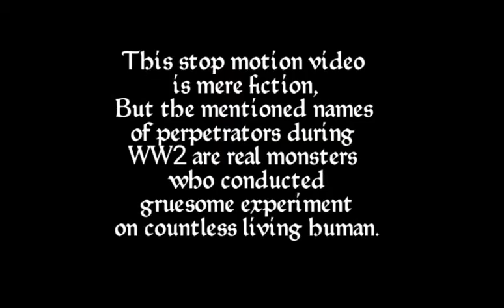"Ausrotten" (No Vaccine Available part 3) Umbrella Corporation fan WW2 engineered virus stopmotion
took 3x to upload this video, editing, set design, direction, lighting.. all me, still learning, with one hand 🤓👌🏼